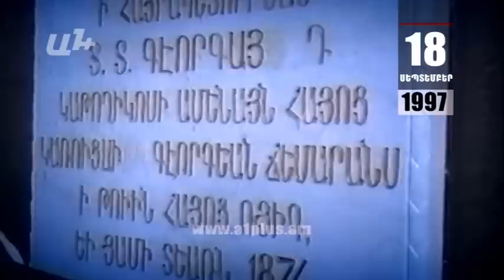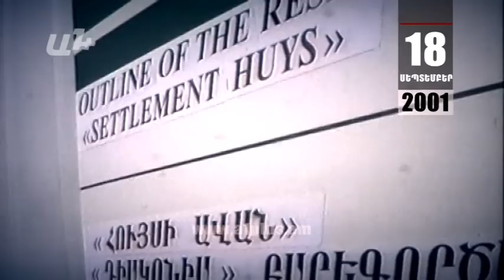Օրացույց. 18-ը Սեպտեմբերի . Մայրաքաղաքի փողոցներում տեղաշարժվում է զինվորական տեխնիկա